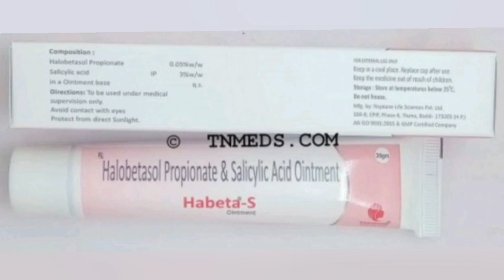Habeta S Ointment Cream